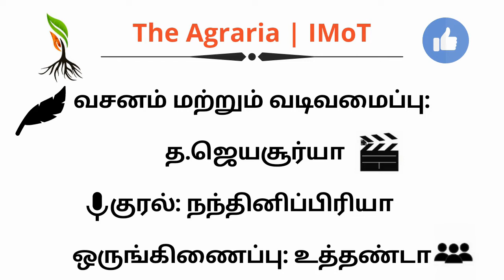மாட்டிலிருந்து எப்படியெல்லாம் பால் கறக்கிறார்கள்?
பலருக்கு வாழ்வாதாரமாக அமைவது பால் தான். டீ, காபி, தயிர், மோர், நெய், பன்னீர் என பால் நம் வாழ்வில் முக்கியமான பங்காக இருக்கிறது. தன் இரத்ததின் ஒரு பாதி பாலாக சுரப்பது பசுவின் வேலையப்பானு வைரமுத்து முதற்கொண்டு பாலின் பெருமையை பலர் பேசிவிட்டார்கள்.

அப்படி நாம் தினமும் பருகும் பால், மாட்டிலிருந்து எப்படியெல்லம் கரக்கப்படுகிறது, அதை உங்களுக்கு விளக்கவே இந்த காணொலி.

எழுத்து மற்றும் வடிவமைப்பு: ஜெய சூர்யா
குரல்: நந்தினிப்பிரியா
ஒருங்கிணைப்பு: உத்தண்டா

கழனிப் பூ வலைதளமானது வேளாண் மற்றும் சூழலியல் சார்ந்த வலைதளம். வேளாண் மாணவர்களால் வேளாண்மைக்காகத் தொடங்கப்பட்ட முதல் வலைதளம். எளிய முறையில் வேளாண்மை சார்ந்த செய்திகளை மக்களுக்கு கொண்டு சேர்ப்பதே இதன் முக்கிய நோக்கமாகும்.

kalanipoo.com is a Tamil agriculture website that brings out insightful articles on agriculture, environment and other scientific topics. It is an initiative of IMoT Agri Media Group.

Follow Kalanipoo.com at